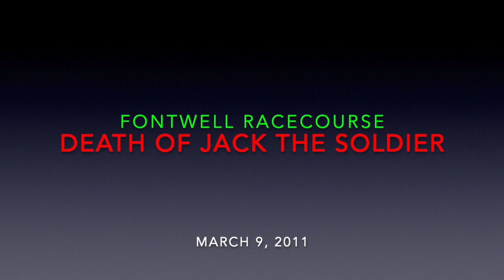Horse Racing Death 252 - Jack The Soldier at Fontwell Racecourse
Jack the Truth goes badly wrong on landing, fatally injuring a hind leg.